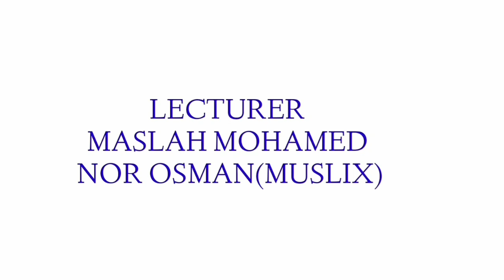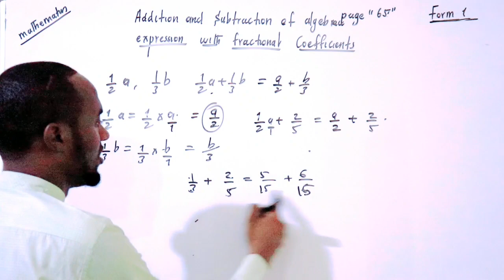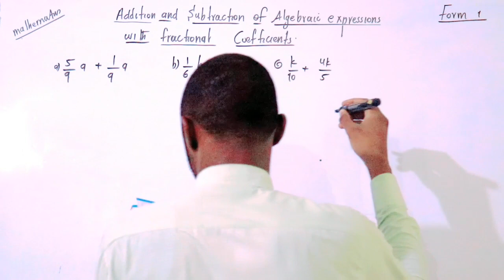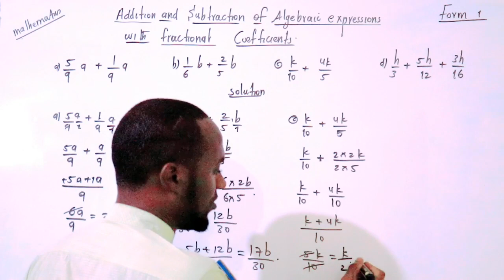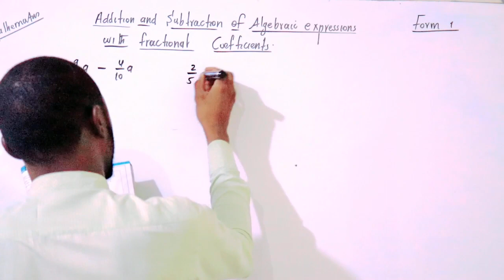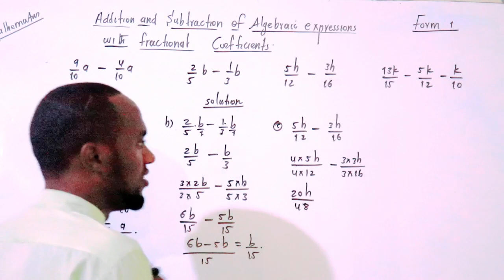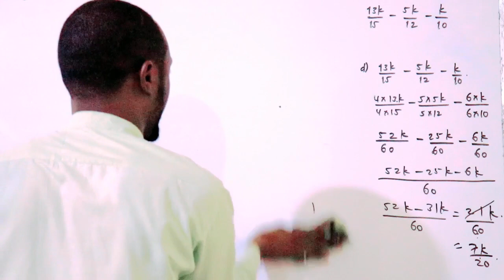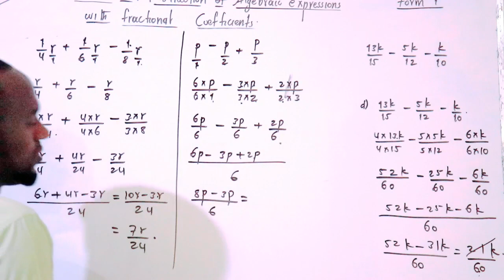mathematics form 1 manhajka cusub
Chapter 2: Algebraic expression and manipulation.
lesson 4: Addition and Subtraction of Algebraic expression with fractional coefficients.